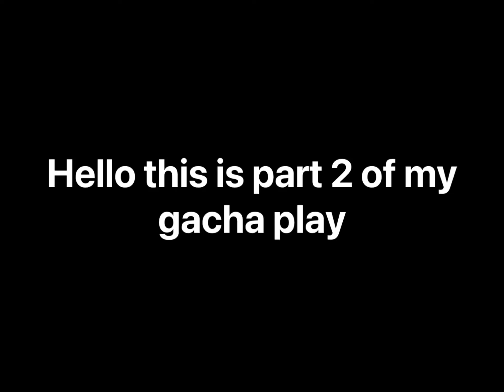Gacha play part 2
Hello in this adventure we meet a new character.